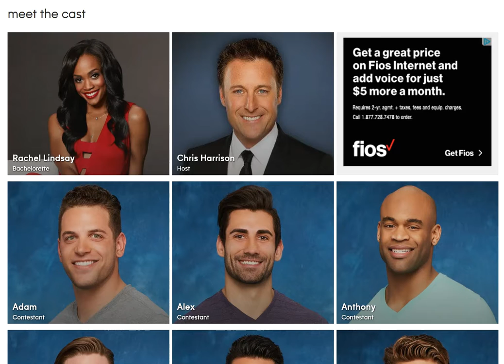Woman claims that there are More Black American Men Contestants than White Men on the Bachelorette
The New Bachelorette's Contestants. More White Men than African American Men of the 31 ;-(